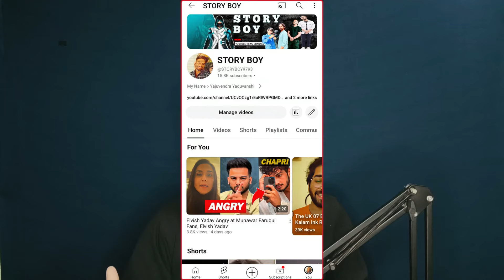Fukra Insaan Reacted to the Fight Between Dr. Vivek Bindra and His Wife🤔, Abhishek Malhan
storyboy9793

Fukra Insaan
Dr. Vivek Bindra
Vivek Bindra
Sandeep Maheshwari
Sandeep Maheshwari and Vivek Bindra
Fukra Insaan Reacted to Dr. Vivek Bindra and Sandeep Maheshwari Controversy

Story Boy
Yajuvendra Yaduvanshi
Neon man
Neuzboy